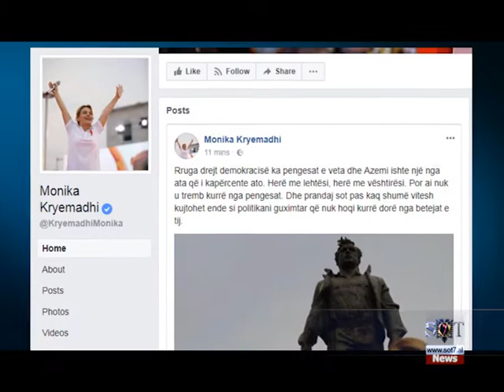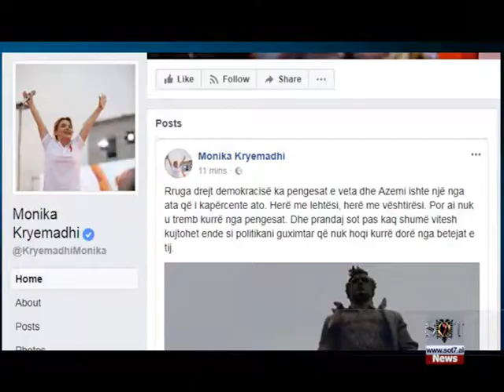Azemi riktheher në shtëpi